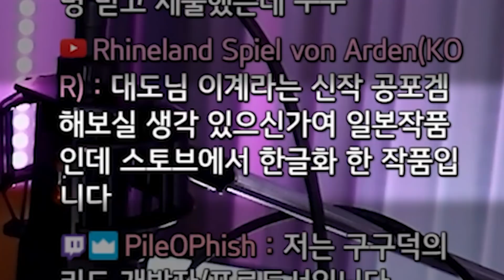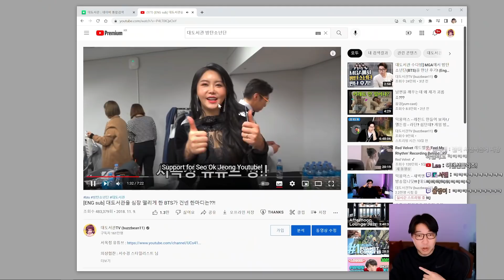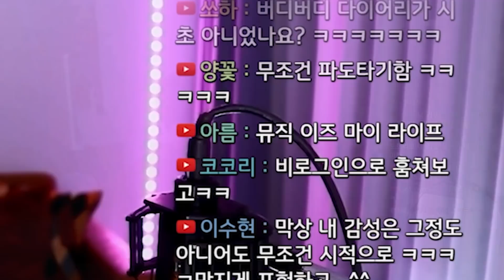덕몽어스 프로게이머 방에 찾아온 개발자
대도서관 / 대도서관 게임 / 덕몽어스 / 구스구스덕 / 개발자 / 등판 / 등장 / 프로게이머 / 프로듀서 / 신맵 / 직업 / BTS / 싸이월드 / 인스타